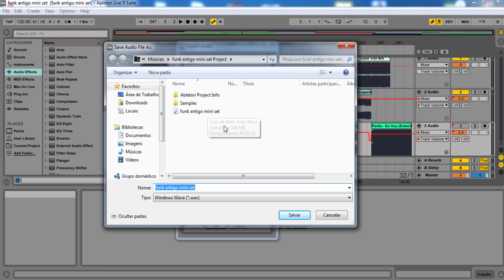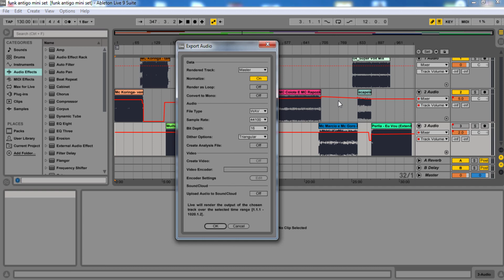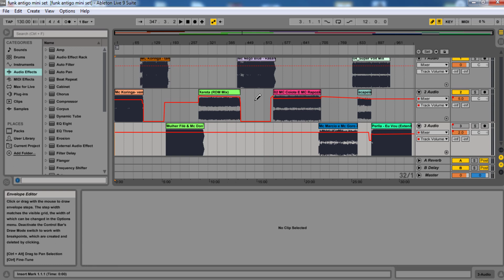EXPORTANDO ÁUDIO NO ABLETON LIVE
Link para adquirir o Pack de Programas Portables ( são mais de 50 nesse pack ) e a pasta vai ser sempre atualizada com outros portables que forem surgindo , Apenas R$29,90

Método reproduzir qualquer som na sua web rádio : Apenas R$ 38,90

SUPER PACK DE MAIS DE 500 PONTOS DE FUNK /MPD/MPC Link para adquirir o seu super pack Apenas R$ 19,90 :( Assim que o pagamento for aprovado , você já cai no Link para Download )